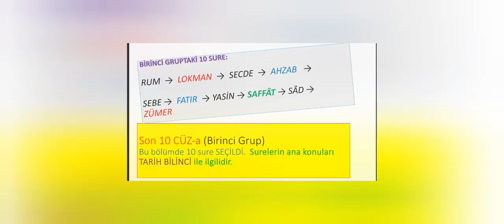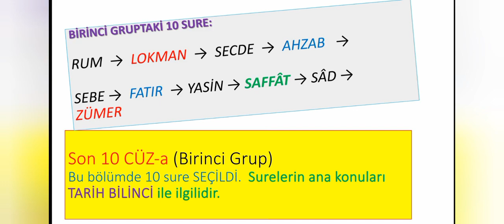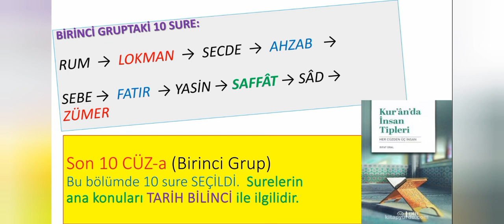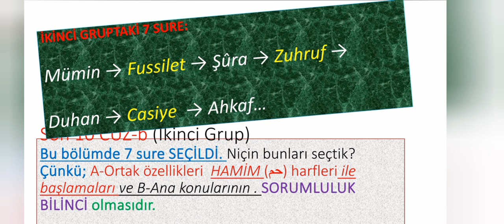6 Kuran’la Buluşma Vakti, SON 10 CÜZÜN ANALİZİ 1 2, Rıfat ORAL